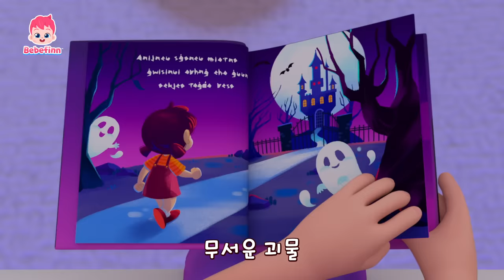🎃베베핀 할로윈 동요 | +모음집 | 오싹오싹! 🍭할로윈 간식주세요!🍬 | 할로윈 파티 분장을 해요! | 2024 할로윈 | 베베핀 Bebefinn - 키즈 인기 동요・동화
🎃베베핀 할로윈 동요를 부르며, 달콤한 간식 먹어요!🍭

00:00:00 할로윈 파티
00:03:06 유니콘 그림자
00:05:15 비야 비야 저리 가!
00:08:08 오싹오싹 무서운 괴물